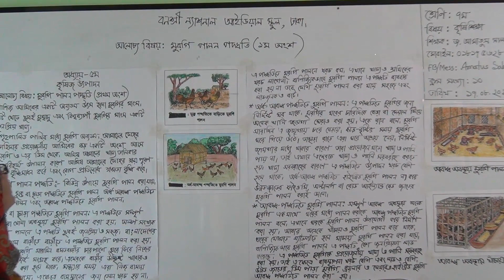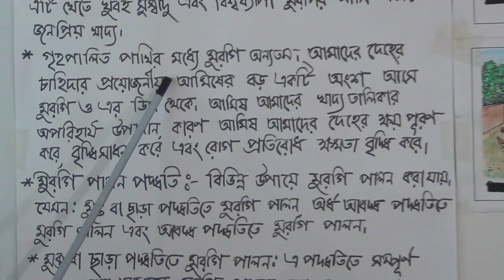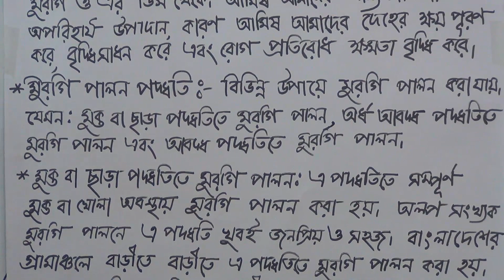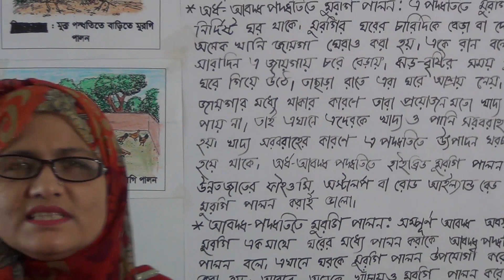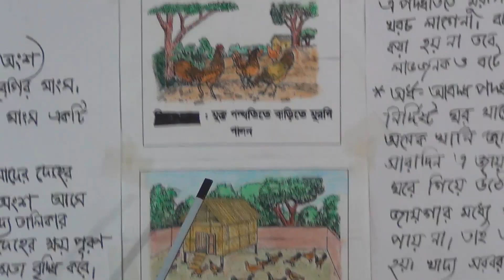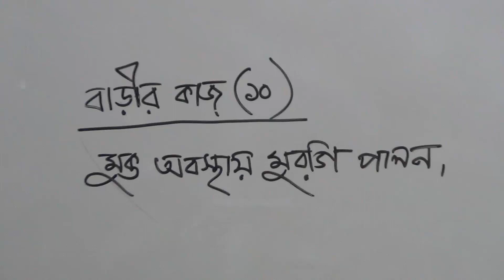শ্রেণি: সপ্তম, বিষয়: কৃষিশিক্ষা(ক্লাস নং-১০), অধ্যায়-পঞ্চম (কৃষিজ উৎপাদন)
বার্ষিক
শ্রেণি: সপ্তম
বিষয়: কৃষিশিক্ষা(ক্লাস নং-১০)
অধ্যায়-পঞ্চম(কৃষিজ উৎপাদন)
আলোচ্য বিষয়: মুরগি পালন পদ্ধতি(প্রথম অংশ)
শিক্ষক: আমাতুস সালাম